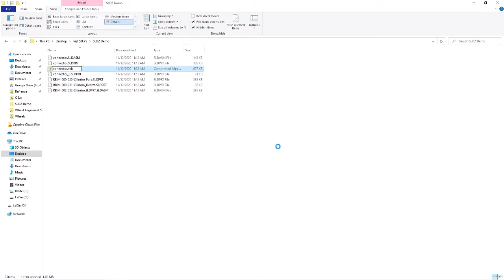JigSpace: How to upload folder of SolidWorks assemblies using .sldz zip method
This tutorial demonstrates how to upload a folder of SolidWorks assemblies to JigSpace using the .sldz zip method. This helps you upload multiple 3D models or smaller model parts that make up a bigger product at once.

- Our software is available on desktop and mobile